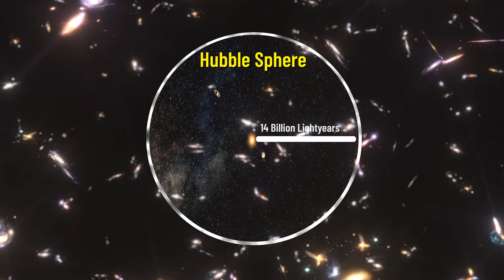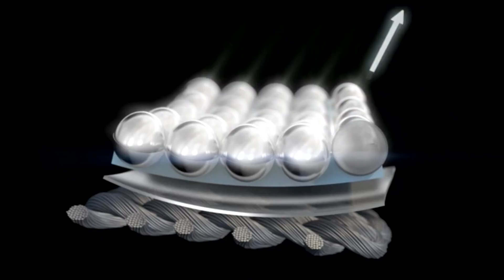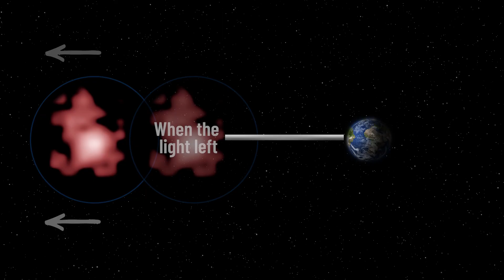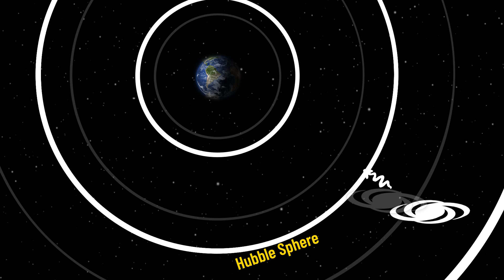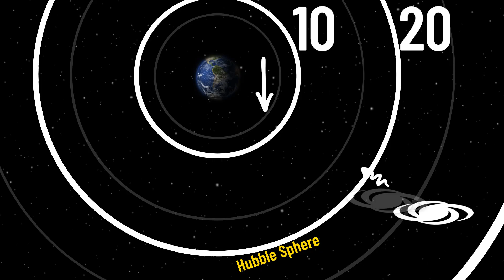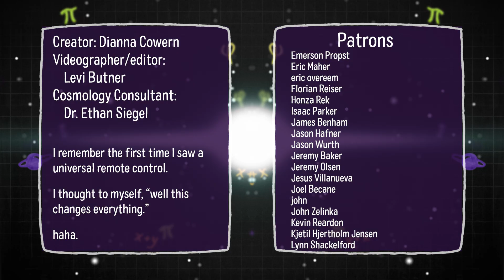We can see things moving faster than light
How is it possible for galaxies and objects in space to move away from us faster than the speed of light? Will we ever see those objects?

Special thank you to our X-Ray tier patrons: Carlos Patricio, David Cichowski, Eddie Sabbah, Fabrice Eap, Gil Chesterton, Isabel Herstek, Margaux Lopez, Matt Kaminski, Michael Schneider, Patrick Olson, Vikram Bhat, Vincent Argiro, wc993219

Creator/Host: Dianna Cowern
Editor: Levi Butner
Cosmology Consultant: Dr. Ethan Siegel